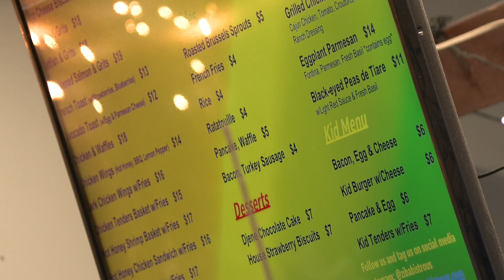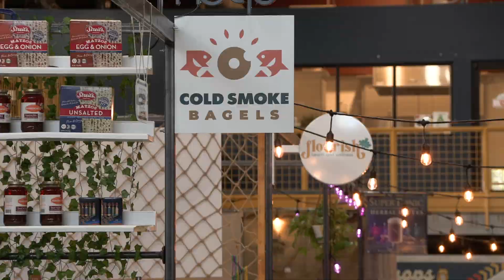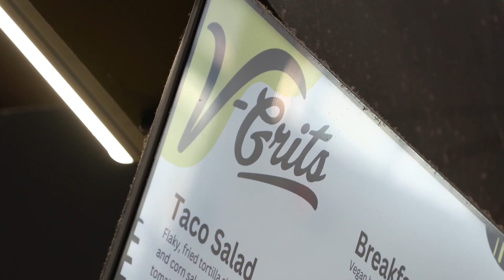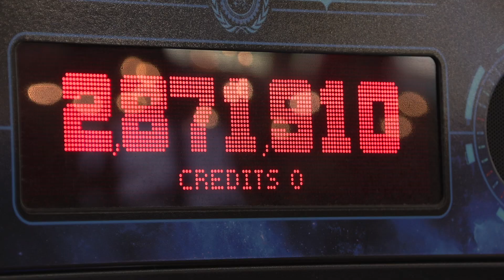Metro Council Chronicles: Logan Street Market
District 6 Councilman Phillip Baker talks to Medora Safai, Co-Founder of the Logan Street Market, about how the space helps support small business ownership in the city.